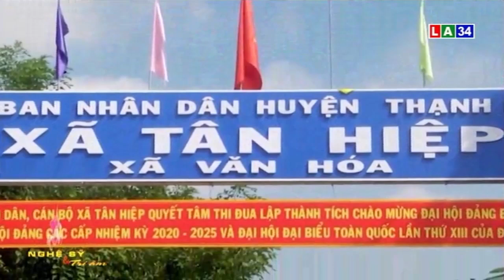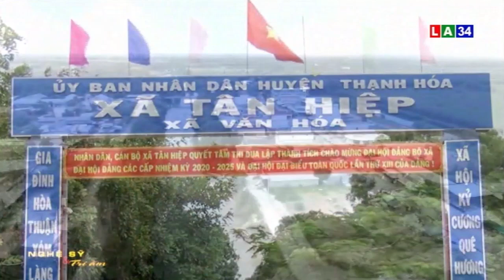NGHỆ SỸ VÀ TRI ÂM – LẦN THỨ 164 | LONG AN TV